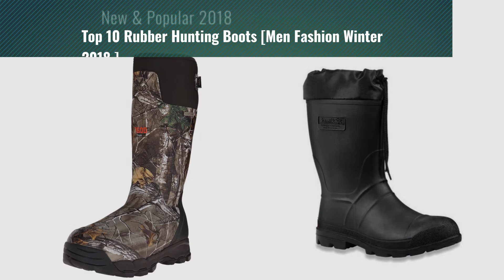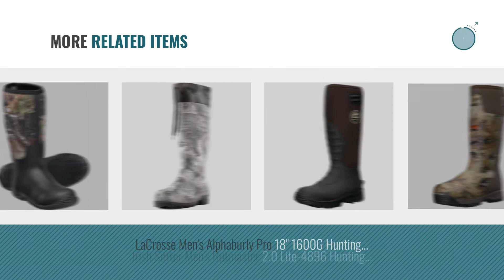Top 10 Rubber Hunting Boots [Men Fashion Winter 2018 ]: LaCrosse Men's Alphaburly Pro 18" Hunting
New! 2019 Black Friday / Cyber Monday Men's Hunting Boots Deals and Updates.

Black Friday / Cyber Monday LaCrosse Men's Alphaburly Pro 18" Hunting Boot,Realtree Xtra Green,11 M US by Lacrosse

Black Friday / Cyber Monday Arctic Shield Waterproof Durable Rubber Neoprene Outdoor Boots (12, Camouflauge) by ArcticShield

Black Friday / Cyber Monday MuckBoots Unisex Woody Sport Boot,Camouflage,Men's 6 M/Women's 7 M by Muck Boot

Black Friday / Cyber Monday LaCrosse Men’s Alphaburly Pro 18” 1600G Hunting Boot,Realtree Xtra,11 M US by Lacrosse

Black Friday / Cyber Monday Kamik Men's Hunter Insulated Winter Boot, Black, 12 M US by Kamik

Black Friday / Cyber Monday Muck Boot Men's Pursuit Fieldblazer Hunting Shoes, Mossy Oak, 11 US/11-11.5 M US by Muck Boot

Black Friday / Cyber Monday LaCrosse Men's 18" Burly Classic Hunting Boot,OD Green,12 M US by Lacrosse